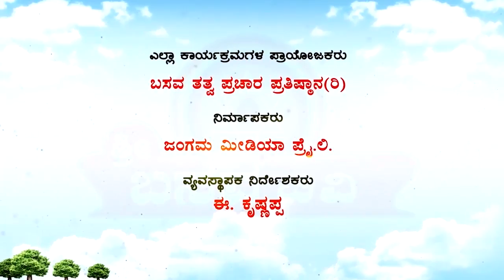Sri Basava Tv- Akkana Balaga- Ep 163